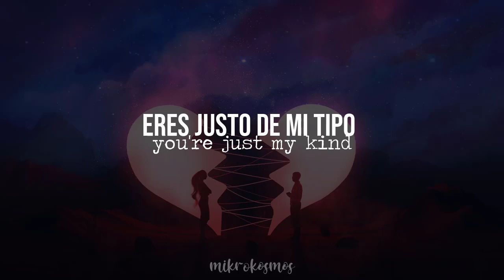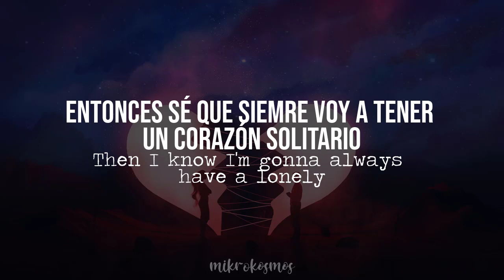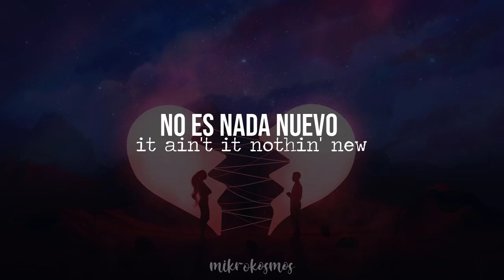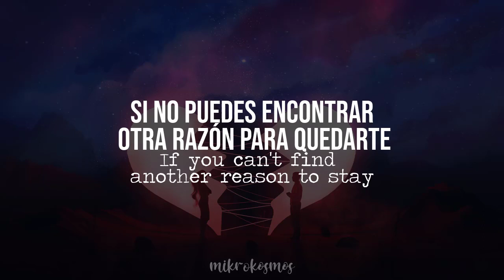5 Seconds of Summer - Lonely Heart | (sub. español/inglés)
Soy muy fan de 5 Seconds of Summer, estoy contenta de comenzar a subir sus canciones. Comenzamos con "Lonely Heart", de su álbum "CALM"
Me fleche de su música con Youngblood, y ahora ya he escuchado muchas de sus canciones. Hacen arte.